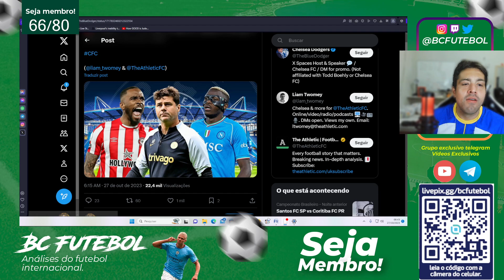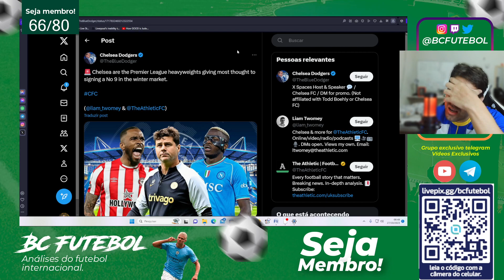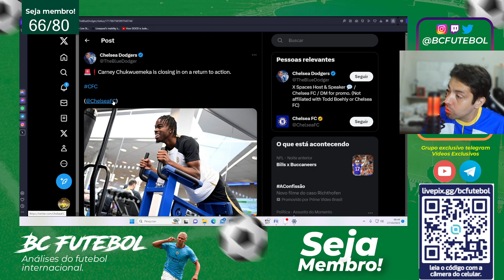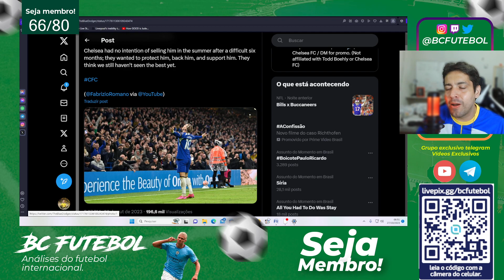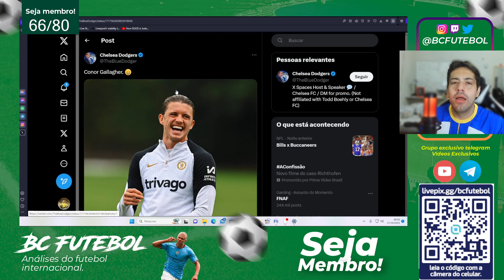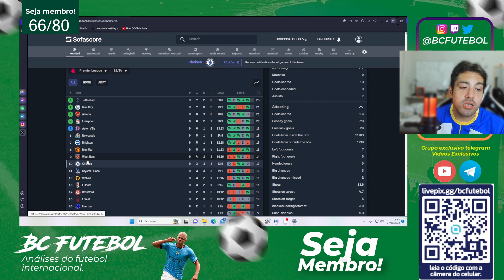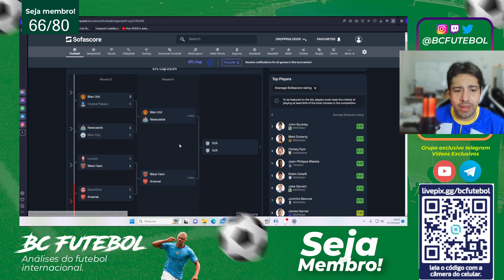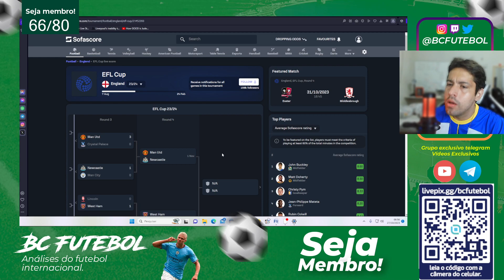CHELSEA,NOVE,CONFIANÇA E PACIENCIA !